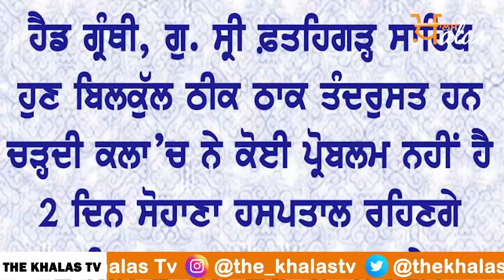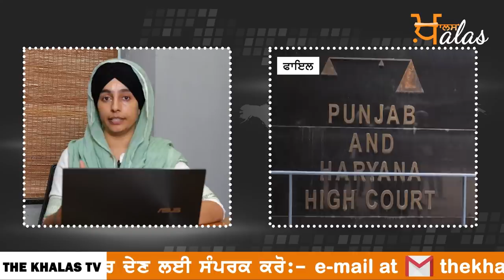Emergency News 21 September । Punjabi News Today । 17 ਪੰਜਾਬੀ ਜ਼ਿੰਦਾਬਾਦ | KHALAS TV